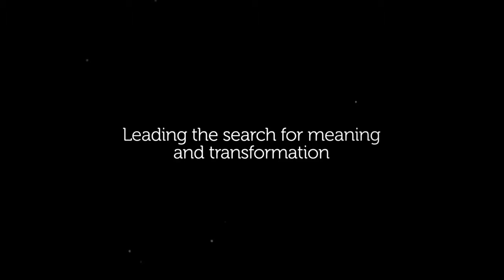Chip Conley Trailer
CHIP CONLEY